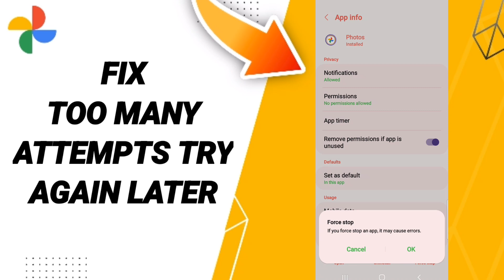How To Fix Too Many Attempts Try Again Later On Google Photos App 2023